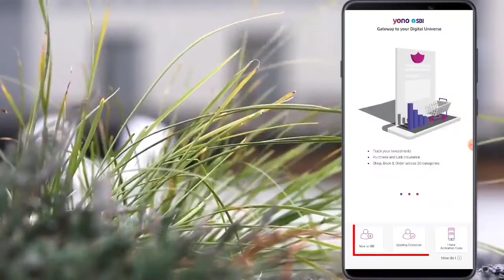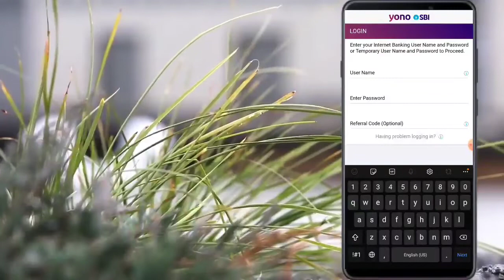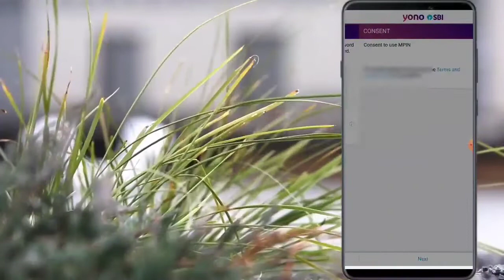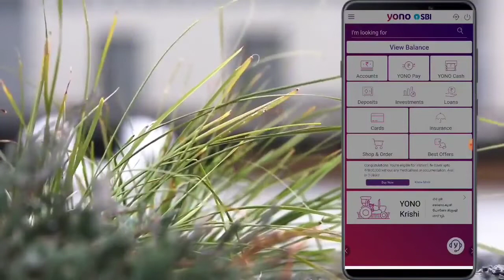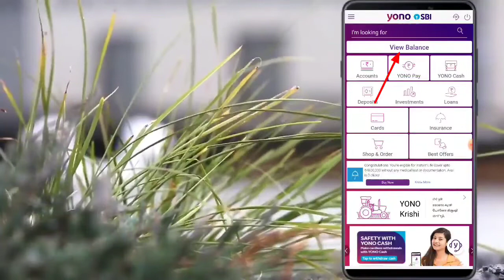SBI Yono Register Kaise Kare 2021 || How to Register SBI Yono 2021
Doston, iss video mai bataya gaya hai yono sbi kaise register kiya jata hai ??
agar aapke pass sbi account hai toh aap usme yono register karke bina atm card ke bhi paisa withdraw kar sakte hai. bina atm card ke ATM se paise kaise withdraw karte hai agar aap janna chahte hai toh niche diye gate link par click karke wo video dekh sakte hai.

My Tripod

My Finger Print Device

Google Pay, Download Google Pay and Pay first time to a Google pay user to Earn Money

Paytm, Download Paytm App and Pay first time paytm upi user to earn

Download PhonePay and Pay 1st Time a Phonepay user to earn uoto Rs.100

Technical Rakib